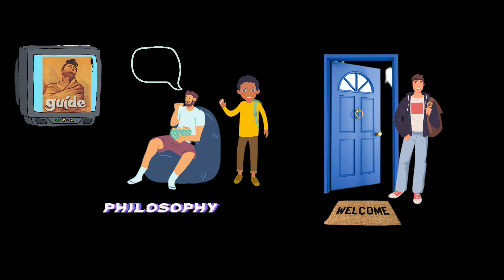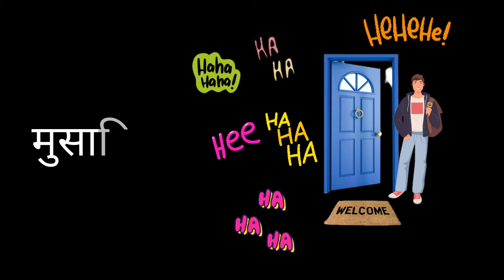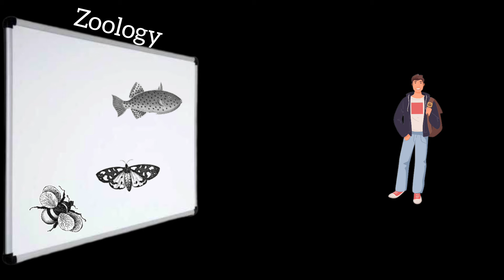COLLEGEdays Part4 bhubaneswar odisha odia Kaushik Mishra